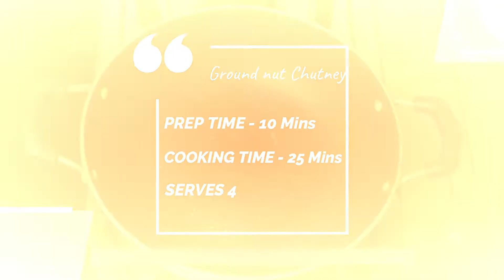Peanut Chutney Recipe | Palli Chutney Telugu | Quick Ground Chutney Recipe for South Indian Tiffins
Hello Food Lovers welcome to The Food Show. In this video we will see how to make the most favorite chutney in South India for tiffins .

Peanut Chutney Recipe | Palli Chutney Telugu | Quick Chutney Recipe for South Indian Tiffins

Ingredients:
1) Oil
2) Fenugreek Seeds : 1/4 tbsp
3) Green Chillies : 12 - 15 nos
4) Ground nut / Peanuts / Palli : 400gms
5) Tamarind
6) Turmeric Powder : 1/4 tbsp
7) Salt : 1.5 tbsp
8) Jaggery
9) Coriander Powder : 1/4 tbsp
10) Water
11) Tempering seeds mix
12) Hing - a Pinch
13) Dried Red Chillies : 2 - 3 nos
14) Curry leaves

Products you can try:
Bosch TrueMixx Pro 1000-Watt Mixer Grinder
Elgi Ultra Grind+ Gold Table Top Wet Grinder
IFB Convection Microwave Oven